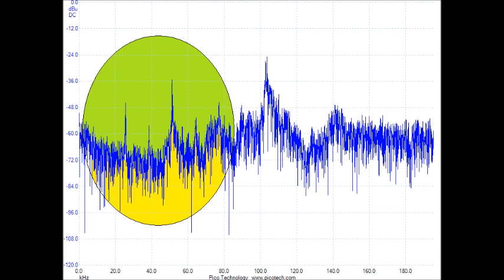スライドショー 超音波実験 Ultrasonic experiment